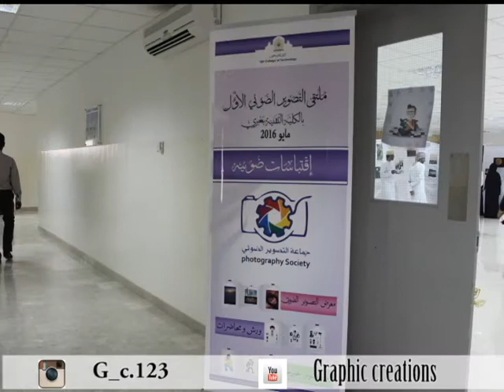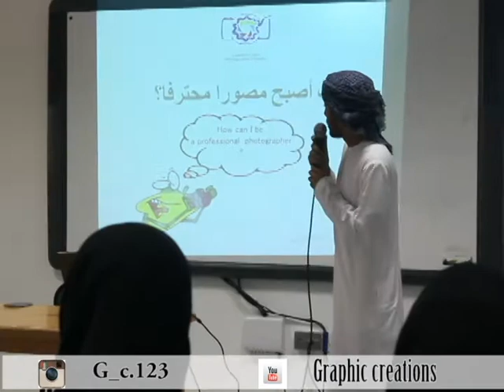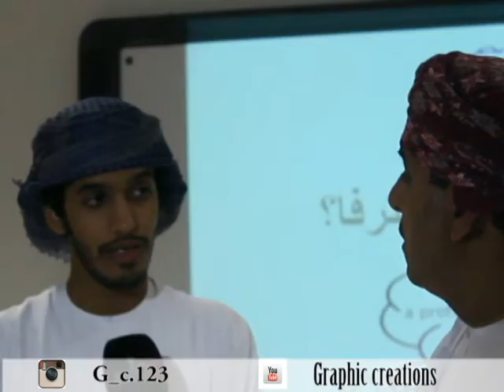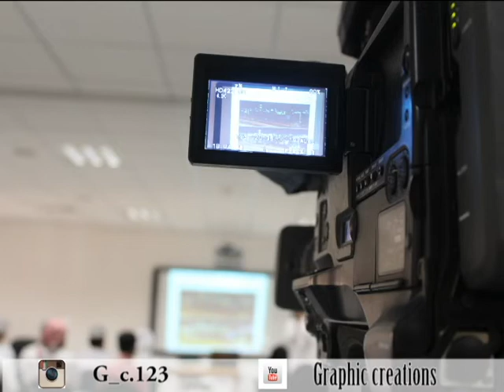The first optical imaging Forum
In Ibri college of Technology